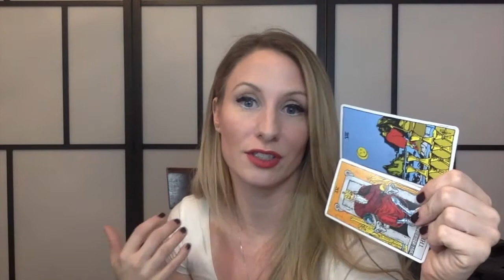Taurus DECEMBER 2017 Love- Gratitude Journaling Creates Magic in Your Love Life!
Thank you immensely for watching 👀  this Taurus December 2017 Love Reading video! This month gratitude journalling can change your love life and your life in general, Taurus! You still get to control things, just in a different way! You're controlling the blessings you're manifesting in!